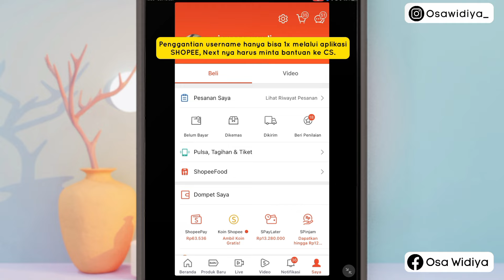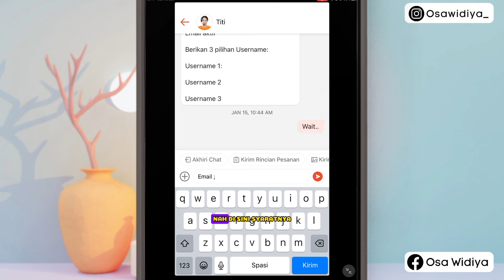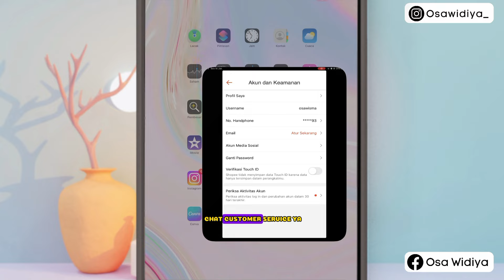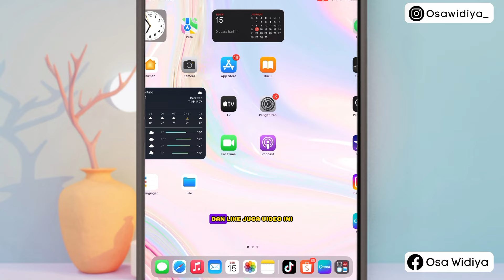CARA GANTI USERNAME SHOPEE TERBARU 2024‼️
Hallo guys? Ada yang bingung cara ganti username shopee karena gabisa dari aplikasinya langsung? Nih aku kasih tau caranya 100% work!

TONTON VIDEO LAINNYA JUGA YUK!